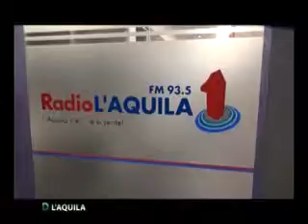D L'Aquila puntata del 23 Novembre 2016 qtp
Programma Sportivo "D L'Aquila" sul Campionato di Calcio Serie D, realizzato da Telesirio di Avezzano (AQ).